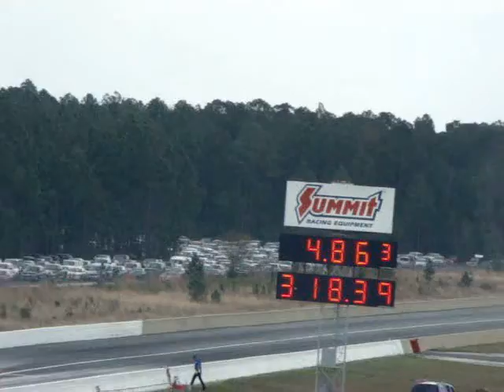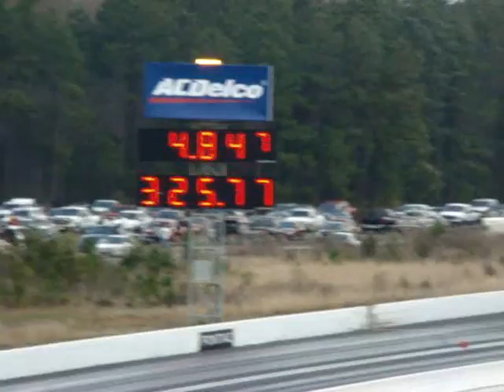NHRA Gatornationals: Funny Car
This is video of the Funny Car class running in Gainsville, Fl.

All video is captured by me.